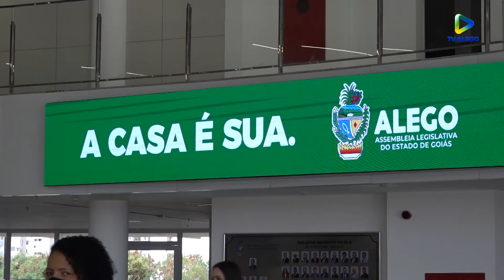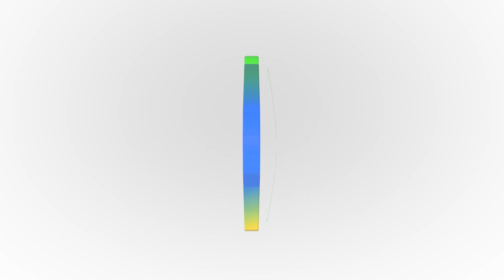Alego News: Compliance Público e novo programa da TV Alego, Compras e Licitações (30/11/2023)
Presidente Bruno Peixoto anuncia novo programa na TV Alego. O programa com o nome Compras e Licitações vai auxiliar na aplicabilidade do Compliance Público.

Compliance Público, um programa para garantir a conformidade com leis, regulamentos e padrões, além de gerar menos riscos e aumentar a transparência nas atividades de uma instituição.
Aqui, na Assembleia Legislativa de Goiás, o programa começou a ser implantado no início de setembro deste ano e tem como subsídio a experiência do Poder Executivo Estadual, o que vai garantir que a Alego, já premiada nacionalmente no quesito transparência, aperfeiçoe, ainda mais, seu trabalho.
Quatro pilares fazem parte do Programa de  Compliance Público:
Ética; Transparência; Responsabilização e Gestão de Risco.

E para dar continuidade à implementação do programa na Alego, o presidente, deputado Bruno Peixoto, participou, na manhã desta quinta-feira, da abertura da palestra “ A Experiência do Programa de Compliance Público em Goiás”, direcionada aos servidores da Casa. O evento, realizado pela Escola do Legislativo, garantiu troca conhecimento e experiência entre os dois Poderes.

Nossa reportagem ouviu :
Ellysson Fernandes Rosa – Auditor-Chefe da CGE
Marcos Filho – Diretor da Escola do Legislativo

A implementação está sendo realizada na Alego pela Assessoria Técnica da Presidência:
Danúbio Cardoso – Assessor Técnico da Presidência
Rafael Lustosa – Assesssor Tec. da Pres.
Kelly Afiune – Assessora de Compliance

Durante o evento, o presidente da Alego Dep. Bruno Peixoto (UB) ressaltou a importância do Compliance para garantir uma gestão mais eficiente e transparente.

Ainda durante a solenidade, o presidente anunciou um novo programa na TV Alego, que vai auxiliar na aplicabilidade do Compliance.
O programa,  que estreia em breve, já tem nome: “Compras e Licitações” e   será apresentado pelo jornalista Paulo Beringhs,  que inclusive é secretário de Rádio e  TV da Assembleia Legislativa.

Reportagem de Edriza Borges e equipe TV Alego.

Mais sessões, reportagens e entrevistas na programação da TV ALEGO - canal digital 3.2.   Siga a TV ALEGO no Instagram: @tvalegooficial.